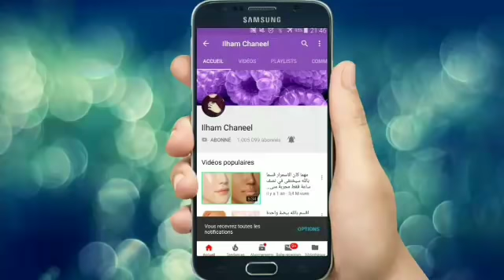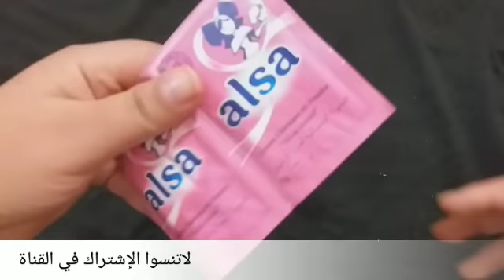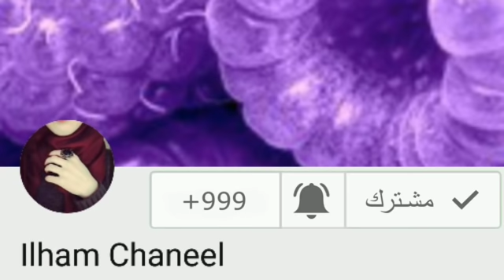بكيس خميرة حولي أسنانك من صفراء مقرفة إلى بيضاء كالثلج